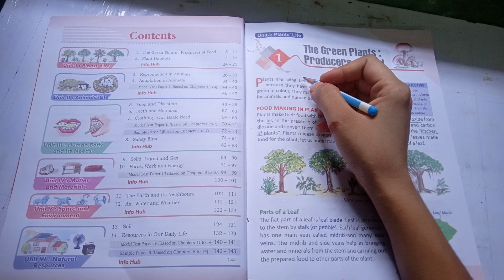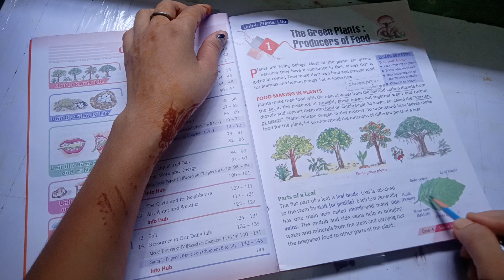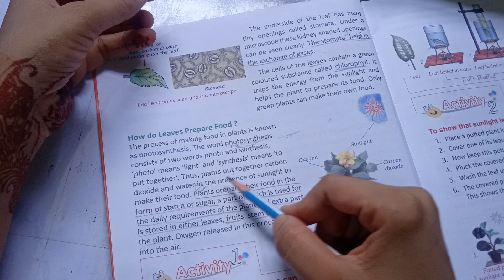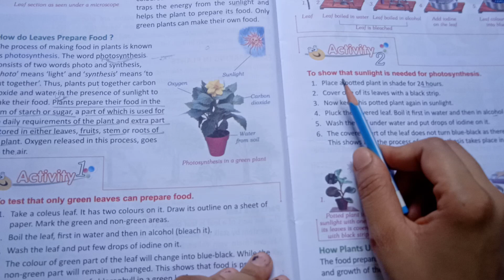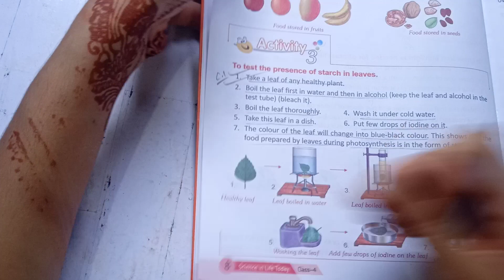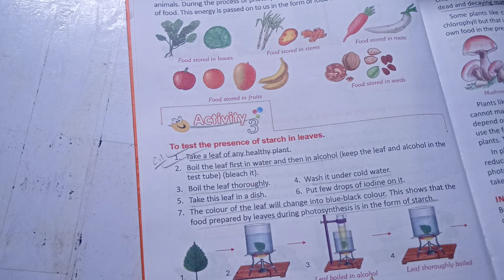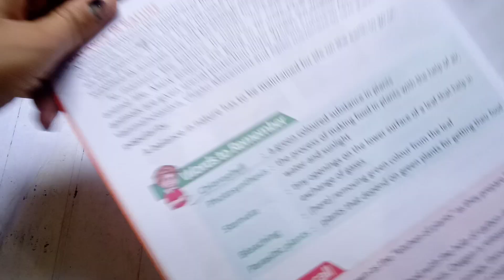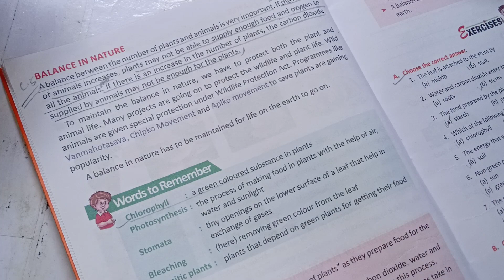The Green Plants: Producers Of Food ll class 4 ll chapter 1 ll Science ll Science Life Today